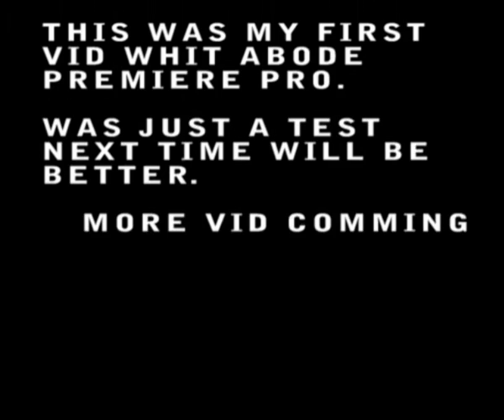Counter Strike Source Owning bots only headshots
Just me owning some noob bots whit awp and dueal elite